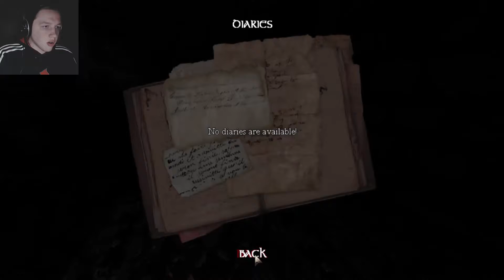Amnesia: The Dark Descent EP01 | "WHY AM I DOING THIS"